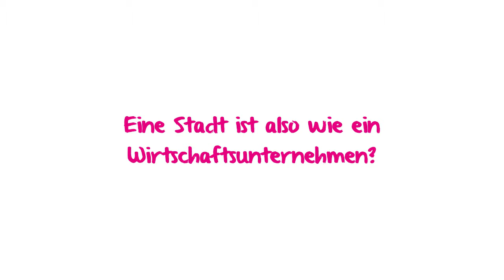Martina macht´s: Wirtschaftsförderung und Stadtentwicklung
Grevenbroich ist ein Unternehmen, der Bürgermeister der Geschäftsführer, die Bürger sind die Kunden. Gute Idee?